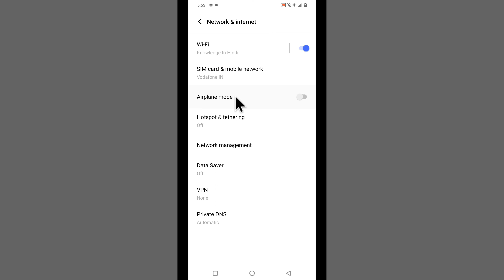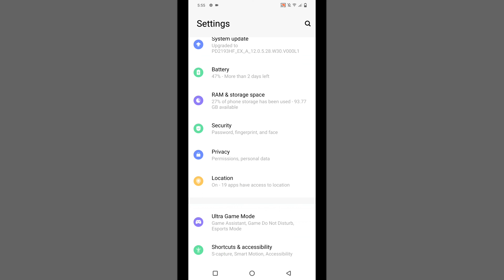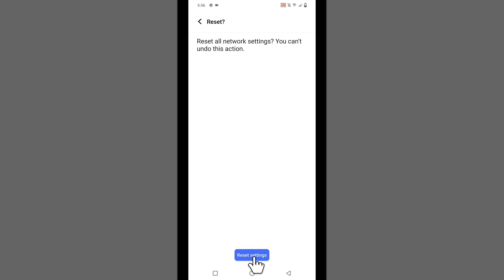Vivo Phone Internet Not Working | Vivo Phone Internet Problem | Net Na Chale To Kya Karen